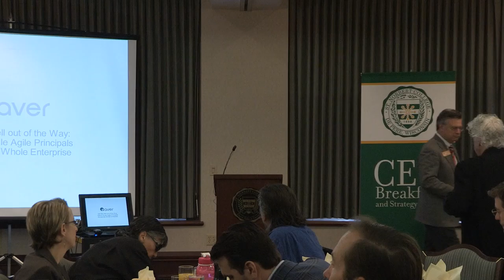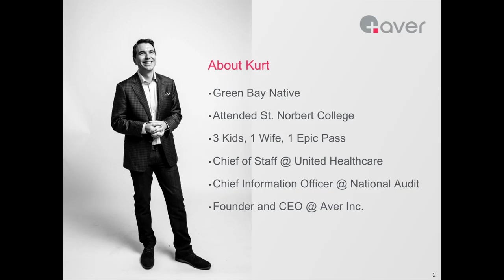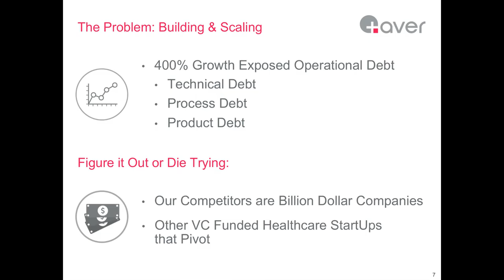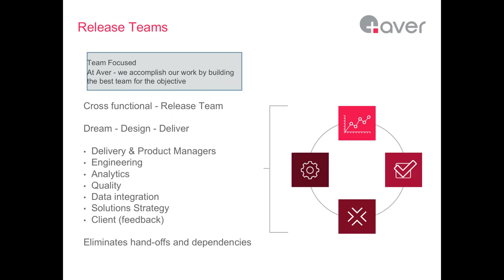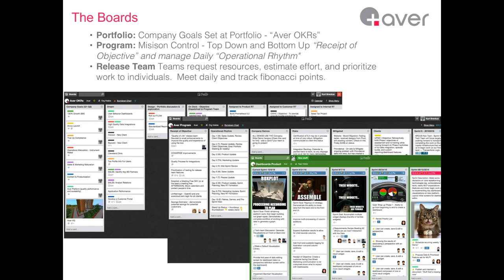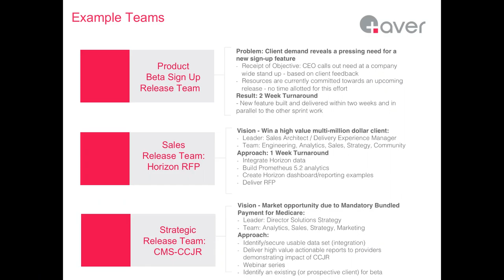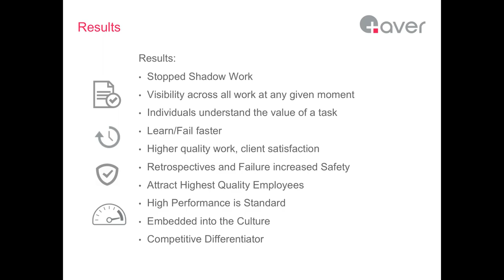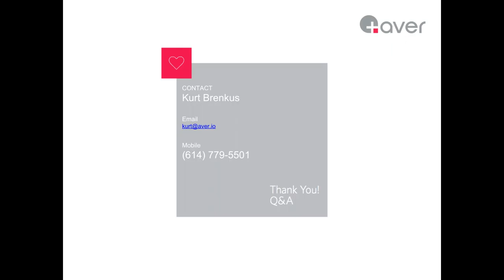Get the Hell Out of the Way: How to Scale Agile Principles Across the Whole Enterprise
“Get the Hell Out of the Way: How to Scale Agile Principles Across the Whole Enterprise,” was delivered by Kurt Brenkus, Founder and CEO of Aver Informatics, as part of the CEO Breakfast & Strategy Series on Oct. 21, 2015.

The CEO Breakfast & Strategy Series is an outreach to the business community by the office of the president at St. Norbert College.